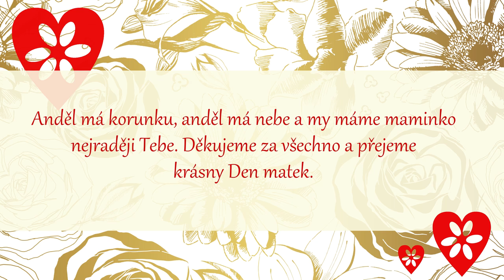Básničky ke Dni matek - Florea.cz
Máme pro vás inspiraci - 10 tipů na básničky pro Den matek. Vybrali jsme ty nejzajímavější básničky, které jste poslali jako přání mamince ke Dni matek.

Více vzkazů a přání pro Den matek na florea

Největší e-shop s květinami v ČR. Doručujeme květiny kamkoliv jen za 125,-Kč. Ověřený e-shop - bezpečný nákup.